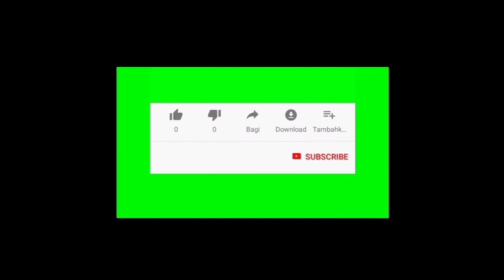Trailer buku harian seorang istri hari Sabtu 11 September 2021